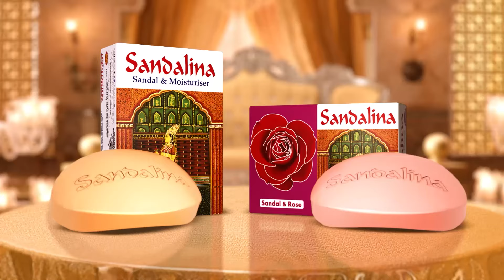হরিজন সম্প্রদায়ের মন্দিরে হা'ম'লার অভিযোগ | Harijan Community | Councilor Awal | Kalbela